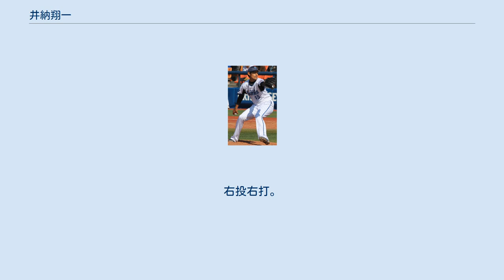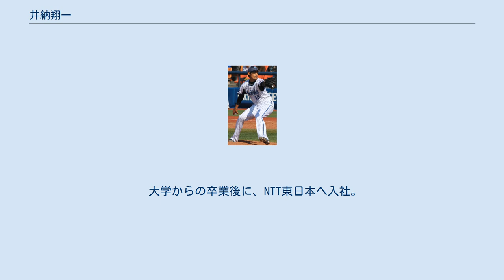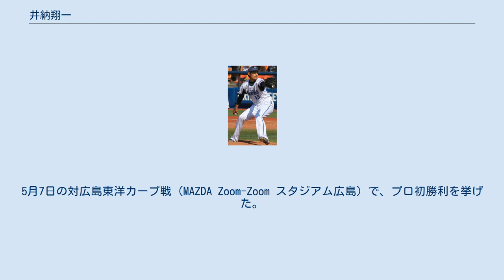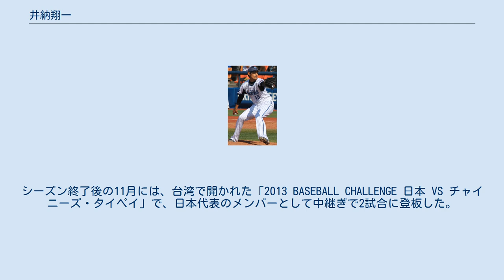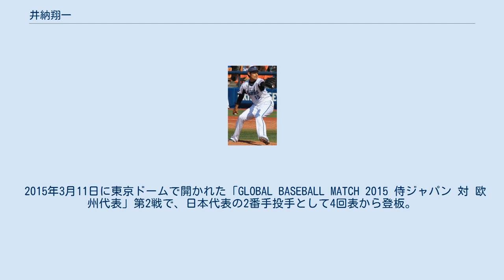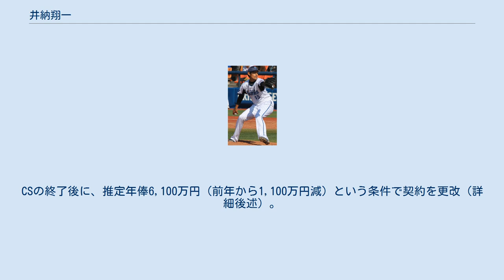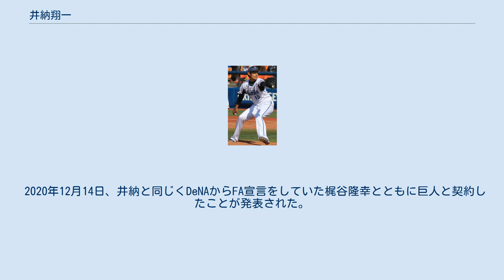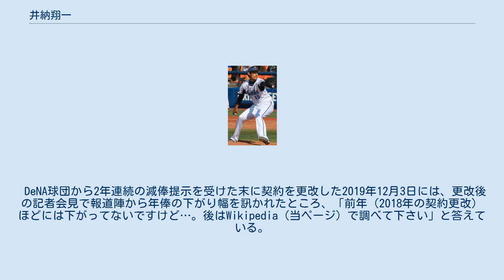井納翔一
井納 翔一（いのう しょういち、1986年5月1日 - ）は、東京都江東区出身のプロ野球選手（投手）。
右投右打。
読売ジャイアンツ所属。
 ニックネームは「宇宙人」（後述）。
 中学時代は軟式野球の大島クラブに所属。
木更津総合高等学校時代には、2年夏にチームが第85回全国高等学校野球選手権大会に出場するも、自身は阪神甲子園球場のスタンドで応援していたという。
結局、在学中には甲子園球場のマウンドを踏めなかった。
 高校卒業後に上武大学へ進学。
4年時に頭角を現すと、チームの関甲新学生野球リーグ春秋2季連覇に貢献し、2季連続で最優秀防御率のタイトルを獲得した。
チームの春季リーグ優勝で臨んだ第57回全日本大学野球選手権大会で、全国大会へのデビューを果たした。
当時の同期生に豊田拓矢、1学年先輩に加賀繁や石川俊介、1学年後輩に松井雅人や安達了一がいる。
 大学からの卒業後に、NTT東日本へ入社。
2年目に第37回社会人野球日本選手権大会で登板したものの、入社してから3年間は芳しい成績を残せなかった。
一時は引退も覚悟していたが、スプリットの習得と投球フォームの修正が功を奏して、4年目にエースの座を確保した。
当時のチームメイトに、清田育宏や小石博孝がいる。
大学・社会人時代には「イノビッシュ」という称号を得ていた。
 2012年10月25日に行われたNPBドラフト会議で、横浜DeNAベイスターズから3巡目で指名。
 2013年は公式戦の開幕から一軍の先発ローテーションに入ると、4月4日の対読売ジャイアンツ（巨人）戦（横浜スタジアム）で公式戦にデビュー。
5月7日の対広島東洋カープ戦（MAZDA Zoom-Zoom スタジアム広島）で、プロ初勝利を挙げた。
その後は、体重の増加によって不安定な投球が続いたことから、中継ぎや二軍への降格も経験した。
二軍調整中に体重を絞ったり、ストレートの勢いを取り戻したりしたことから、一軍に復帰した8月以降は公式戦5試合で3勝を記録。
9月28日の対巨人戦（横浜）で、一軍初の完投勝利を挙げた。
DeNAの新人投手による一軍での対巨人戦完投勝利は、大洋時代の1977年に斉藤明雄が記録して以来36年ぶりであった。
シーズン通算では、一軍公式戦18試合に登板。
5勝7敗2ホールド、防御率5.34を記録した。
シーズン終了後の11月には、台湾で開かれた「2013 BASEBALL CHALLENGE 日本 VS チャイニーズ・タイペイ」で、日本代表のメンバーとして中継ぎで2試合に登板した。
オフに、650万円増の推定年俸1,650万円で契約を更改した。
 2014年は2年連続で開幕ローテーション入りを果たすと、3月29日の対東京ヤクルトスワローズ戦（明治神宮野球場）でシーズン初勝利を挙げた。
5月9日の対東京ヤクルトスワローズ戦（横浜）では、6回表に1イニング3暴投のNPB一軍公式戦タイ記録を喫したが、5月23日の対北海道日本ハムファイターズ戦（札幌ドーム）ではプロ初完封勝利で7勝目を挙げた。
5月を1完封を含む4勝無敗で終えたことから、DeNAの投手では初めてセ・リーグ投手部門の月間MVPを受賞した。
前半戦の好調を受けて、オールスターゲームには、セ・リーグの監督推薦選手として初出場。
7月25日の対ヤクルト戦（神宮）では、DeNAの投手としては初となるシーズン10勝目をリーグで最も早く記録した。
一軍公式戦では、通算で25試合に登板。
防御率は4点台ながら、自身初の2桁勝利（11勝）を挙げ、リーグ最多の3完投を記録した。
シーズン終了後の日米野球2014では、日本代表に再び選出されると、中継ぎで2試合に登板した。
オフに、2,250万円増の推定年俸3,900万円で契約を更改した。
 2015年3月11日に東京ドームで開かれた「GLOBAL BASEBALL MATCH 2015 侍ジャパン 対 欧州代表」第2戦で、日本代表の2番手投手として4回表から登板。
2回を無失点に抑えた。
シーズン終了後の11月に開催の2015 WBSCプレミア12でも、日...